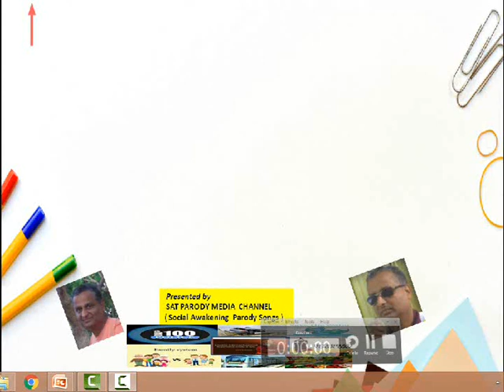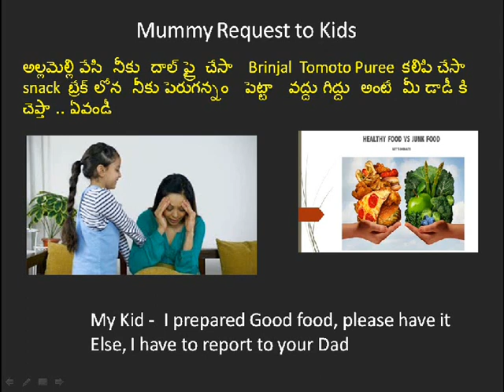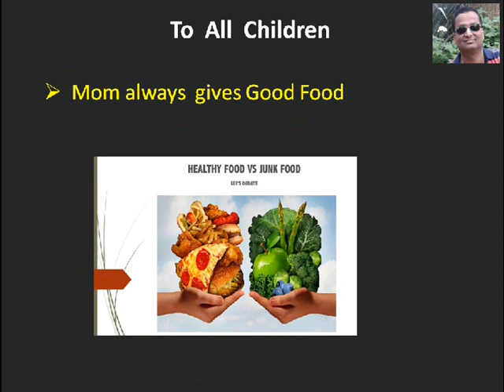ఓ మై గాడ్ మమ్మీ | OMG MUMMY - Spoof of OMG Daddy | Ala Vaikuntapuramulo | Sateendar | Viral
Theme :   KIDs not liking Mom s  food to school